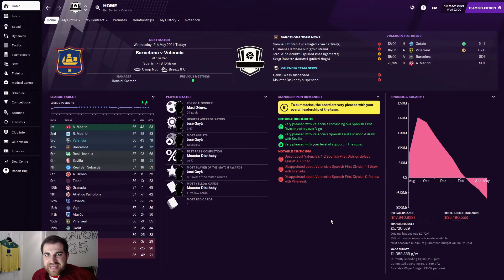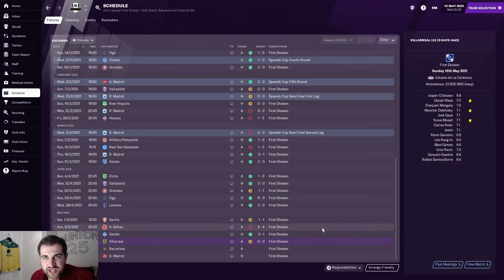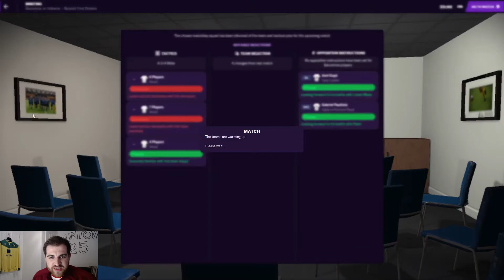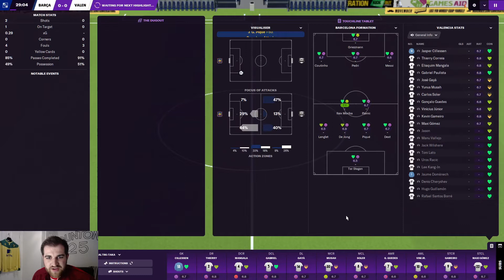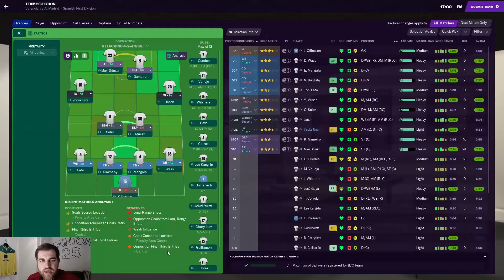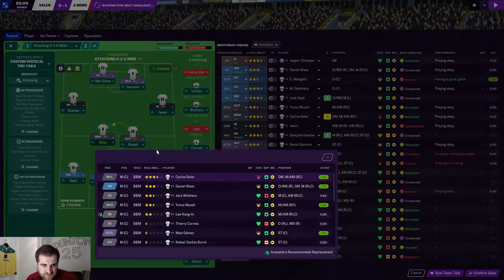SERIES FINALE | VALENCIA FM21 BETA SAVE | Episode 9 | Football Manager 2021 Beta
The BETA for FM21 is here and with two weeks to go until the full release it gives us plenty of time to get stuck into the game and see all the new and improved features!

We will be kicking off with Valencia who are having a pretty torrid time of it in real life but can we turn their fortunes around and perhaps pick up some silverware.